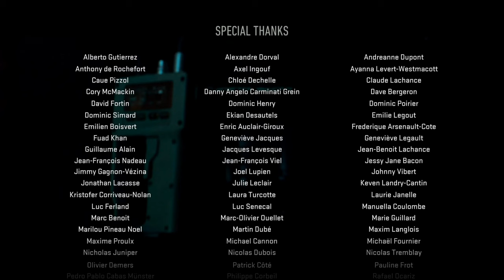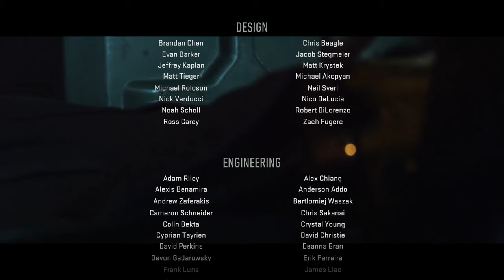I DID NOT EXPECT THIS!!! THE FINALE! (MW2 Campaign Walkthrough PT. 5)